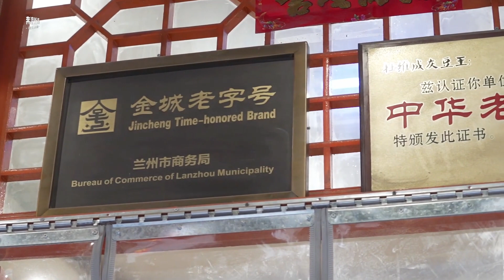Eating yuanxiao is one of the special traditions of the Lantern Festival.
Yuanxiao is the special food for the Lantern Festival,which has a similar pronunciation with “tuanyuan”in Chinese,meaning reunion,harmony and happiness for the family.
(Video Source:BENLIU NEWS)